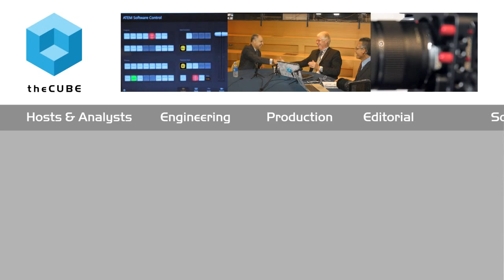Bob Picciano, IBM | MIT CDOIQ Symposium 2015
01. Bob Picciano, IBM, Visits theCUBE. (00:20)
02. Highlights of Picciano's Keynote. (00:36)
03. Organizations Are Becoming Data Driven. (03:17)
04. Watson Unlocks Value with Ecosystem Approach. (05:26)
05. Packaging Industry-Specific Capabilities. (08:01)
06. An Open Developer Ecosystem. (11:48)
07. Fast Actionable Insights. (13:52)
08. Partnership Between IBM and Box. (18:52)
09. Fast Moving and Focused Transformation for IBM. (23:04)

Data is the new middle manager
by Amber Johnson | Jul 22, 2015

“Don’t be a curator; be an innovator … a disrupter,” advised Bob Picciano during his keynote address at MIT CDOIQ Symposium. Fresh from his delivery, Picciano, senior VP at IBM Analytics, recapped his speech for theCUBE, SiliconANGLE’s Media team.
Picciano encouraged CDOs to “think deeply” about the changing face of customer engagement. He conveyed the importance of focusing on transforming the efficiency of the CDO role, as well as thinking about partnerships that provide insight.

IBM has recently partnered with Box, Apple, Twitter and other companies. Picciano expressed that IBM has experienced greater innovation through these partnerships, and he emphasized that “who owns the data” is less of a concern than what can be done with it.

Growing analytics

Quoting The Wall Street Journal’s Christopher Mims, “Data is the new middle manager,” Picciano went on to discuss the ecosystem approach that IBM Watson (a cognitive system enabling a new partnership between people and computers) is employing. Watson allows the user to interact with the software using “natural
language” and “applies machine learning” on issues as they arise. Thanks to Apache Spark (an open-source computing framework) and Watson, IBM is growing six times faster in analytics than the market, according to Picciano.

With Watson’s analytics on Cloud, each industry or data set has its own applied statistical patterns and machine learning algorithms specifically tailored for that industry. It is “important to put it all in [the context] of the industry or the domain” and to focus on the “behavior of the machine versus the business or equity,” according to Picciano, who said those factors contributed to IBM “aggressively and openly promoting Spark” to help scale analytics.

While Picciano explained that Watson does have an open developer platform zone, called Bluemix Watson, IBM has no plans to make Watson open source. However, through the developer ecosystem, developers can work with the Internet of Things, cognitive applications and other functions. IBM will keep its “barriers low,” however, as it has seen Watson start “to expand rapidly.”